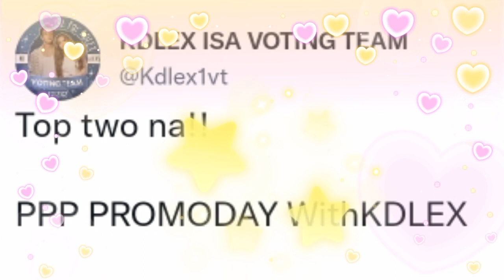WOW! PPP PROMO DAY WITH KDLEX TOP 2 TRENDING NA! INAABANGAN NA TALAGA ANG GANAP NILA NGAYUN!